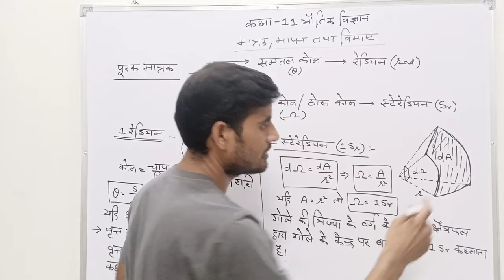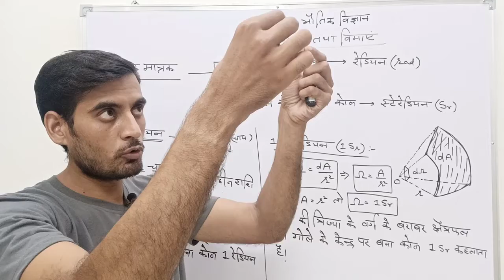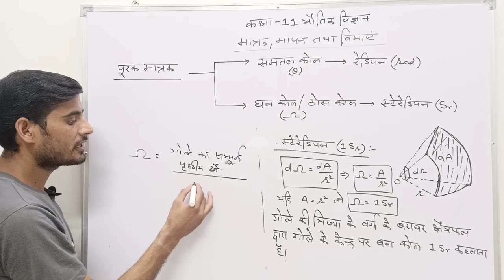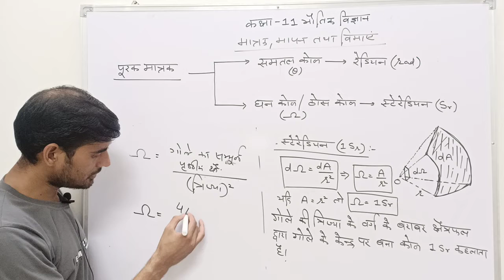पूरक मात्रक । रेडियन तथा स्टेरेडियन की परिभाषाएं । Supplementary units | Class 11 physics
Hii
I'm Nk Kumawat welcomes you on our YouTube channel physics familiar by Nk sir.
This channel is dedicated for the preparation of IIT JEE AND NEET.full syllabus of physics of class 11and 12 with numericals practice with a lot of questions over a single topic.

1 रेडियन की परिभाषा।
1 स्टेरेडियन की परिभाषा । पूरक मात्रक किसे कहते हैं ।
पूरक मात्रकों की परिभाषाएं।
ठोस कोण किसे कहते हैं, घन कोण किसे कहते हैं, ठोस कोण का मात्रक क्या है, समतल कोण का मात्रक क्या है, समतल कोण किसे कहते हैं।
Definition of supplementary units.
Definition of 1 radian , definition of 1 steradian,
Unit of plane angle, unit of solid angle,
What is solid angle, what is plane angle.

Features of the channel:-

RBSE and CBSE class 12th Physics board exam 2021,2022,2023 important questions.
RBSE class 12 Physics in Hindi.
कक्षा 12 भौतिक विज्ञान चैप्टर वाइज महत्वपूर्ण प्रश्न। कक्षा 12 भौतिक विज्ञान। कक्षा 11 भौतिक विज्ञान। Class 12th NCERT physics important questions.
कक्षा 12 आरबीएसई(RBSE) भौतिक विज्ञान बोर्ड परीक्षा 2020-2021 के लिए बोर्ड द्वारा तैयार महत्वपूर्ण प्रश्न।
कक्षा 11 आरबीएसई(RBSE) भौतिक विज्ञान चैप्टर वाइज(chapterwise) महत्वपूर्ण प्रश्न।
CBSE and NCERT class 11 Physics chapterwise important questions.
IIT-JEE And NEET chapterwise previous years questions.
Class 12 Physics CBSE important questions.
Class 12 cbse Physics previous years questions solution.

Some specific features in the videos:-
Physics by Neeraj sir
Physics by Khan sir
Physics by Physics wallah
Lakshya batch for jee and neet by Physics wallah.
JEE and NEET Physics crash course.
Best channel for jee and neet preparation.
Physics by Physics wallah class 11 and 12
Physics by Physics galaxy
Physics by fiziks
Physics by ssp vedantu
Physics by ssp baba
Physics by namo kaul
Physics by namo kaul 2.0
Physics crash course by namo kaul
Physics by byju's
Physics by Abhishek sir vedantu
Physics by Abhishek Sahu
Physics by Arvind academy
Physics by vedantu neet made ejee
Vedantu neet made ejee Physics class 11 and 12.
Physics by gaurav sir.
Physics by unacademy in Hindi.
Physics by unacademy neet in Hindi.
Physics by unacademy for competitive exam.
Physics by Physics familiar by nk sir.
Physics by pradeep kshetrapal